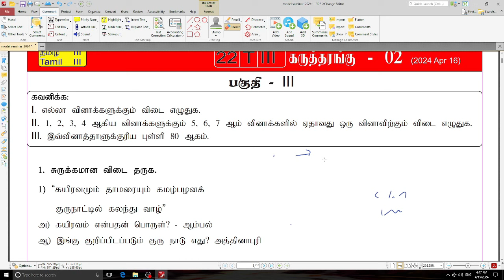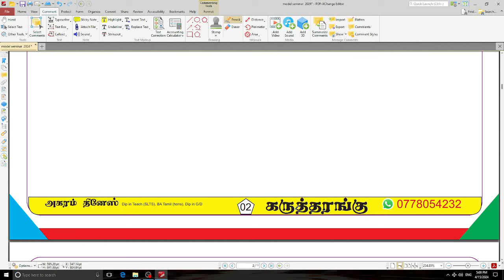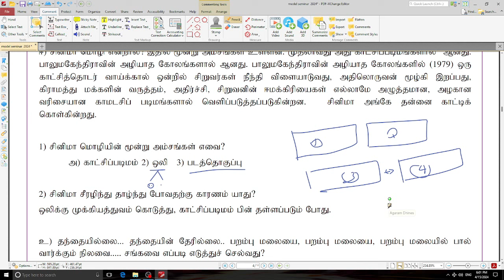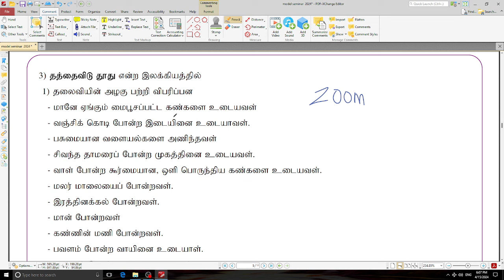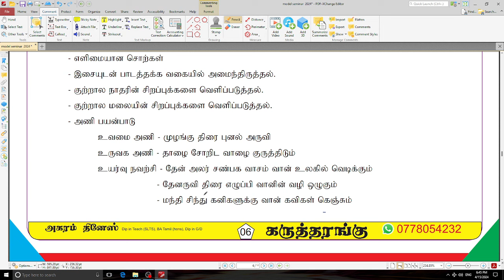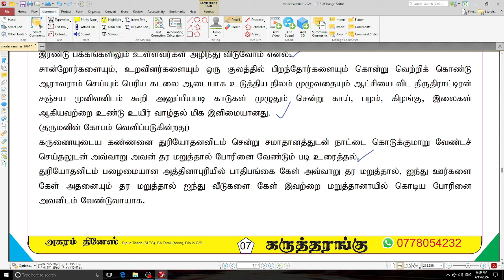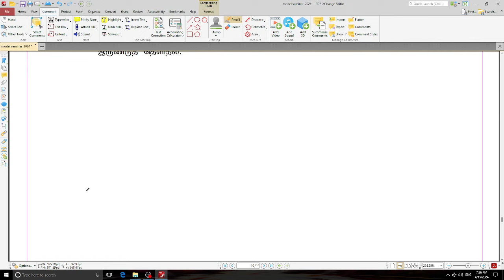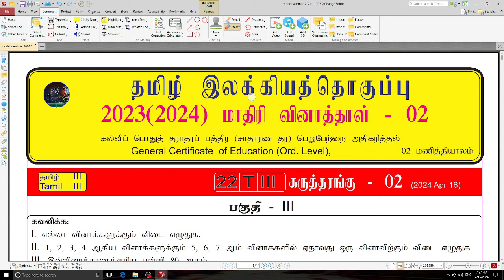2023(2024) க.பொ.த சா/த பரீட்சை இறுதி கருத்தரங்கு தமிழ் மொழியும் இலக்கியமும் (பகுதி III)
தமிழ் இலக்கணம் எழுத்து சொல், பொருள் , யாப்பு பற்றிய கற்கை..

நன்றி.

Thanks.